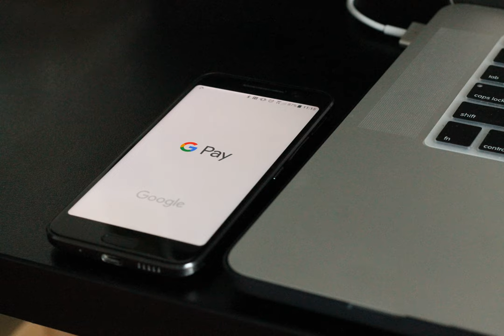agile - How much project management is a software developer supposed to do?